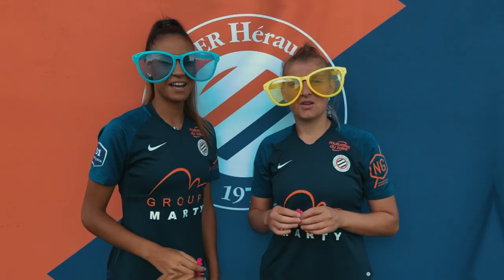🎅🥂 Le bêtisier du 31 décembre ! 😂